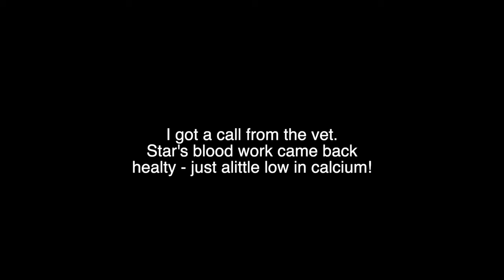VERY SCARY MOMENTS! BACK AT THE VET FOR MY SELF MUTILATING BURD!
DEAR CVP's!
How to manage a self mutilating bird

Dr  shufer is the best bird vey ever!

Hes knowledgeable and knows exactly how to mmanage MY SELF MUTILATING BURD!